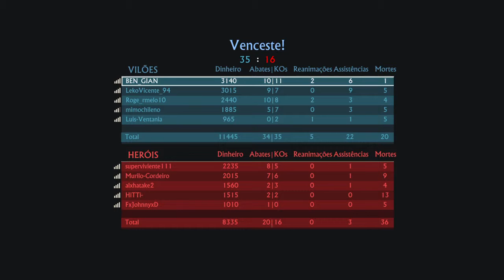Uncharted™4 multijogadorPart 2!